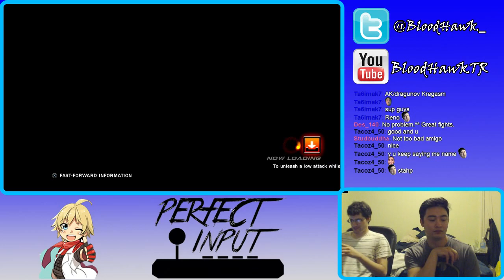TTT2 with Reno - 07/31/2014 - 2 / 2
Reno came by for some games, hijinks ensue with random teams (Violet/Drag vs Jinpachi/T.Ogre is the best!). Streamed/recorded 07/31/2014.